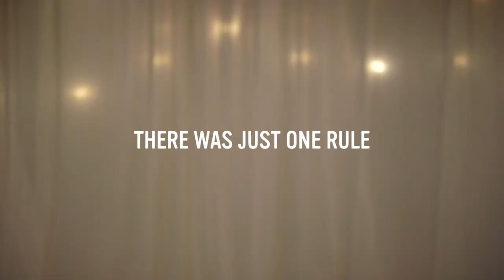Knorr LoveAtFirstTaste - The Flavour Edit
See what happened when strangers, matched only by flavour, met for a surprisingly intimate first date.